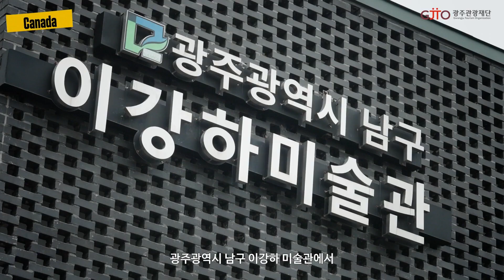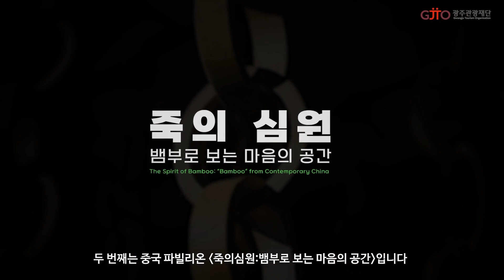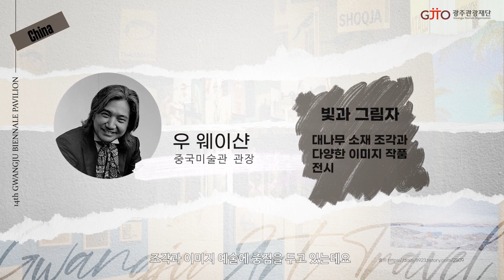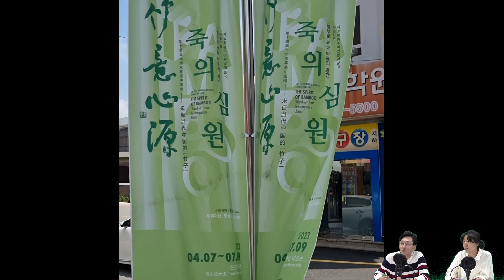20230526 은암미술관 학예실장 정여섭희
제 14회 광주비엔날레 파빌리온. 중국관 전시를 하는 은암미술관 학예실장 정여섭희님을 모시고 전시내용에 대해 알아봅니다.